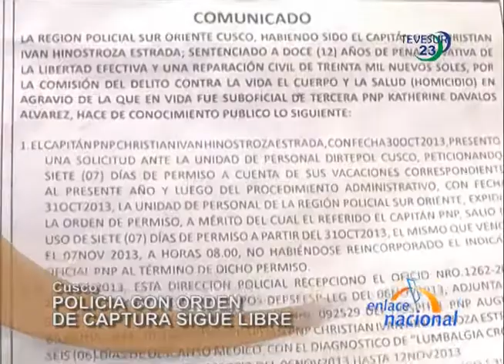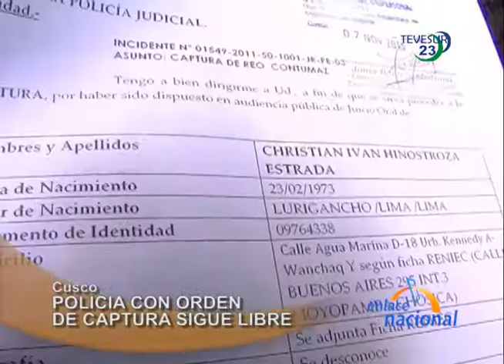Cusco: Policía sentenciado por homicidio sigue libre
Indignante. En Cusco, a pesar de tener orden de captura, el capitán de la PNP, Christian Iván Hinostroza, quien asesinó a su pareja, sigue libre. La madre de la víctima exige justicia.